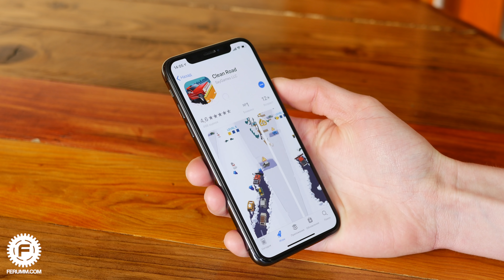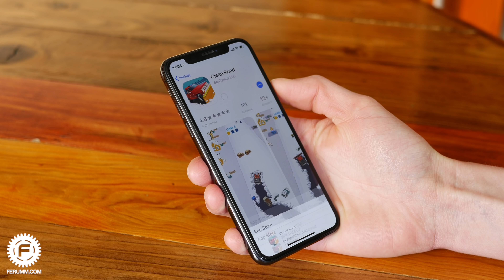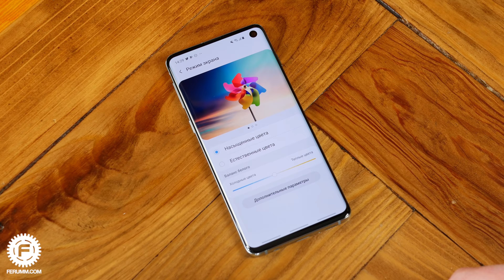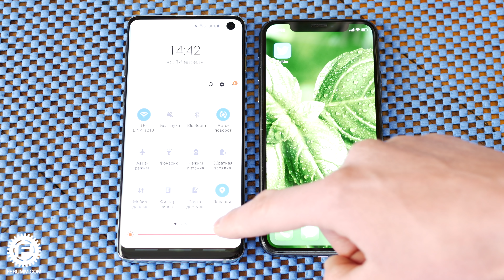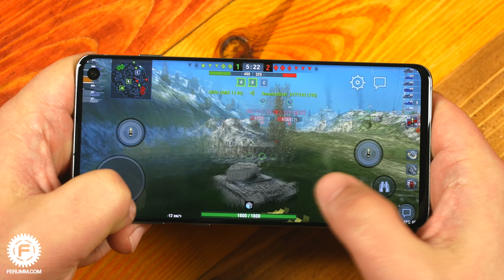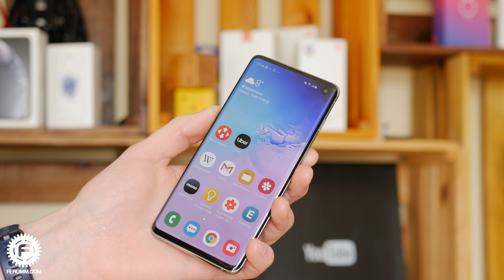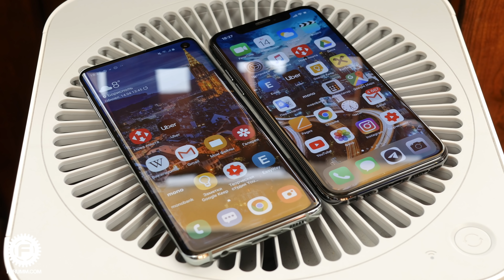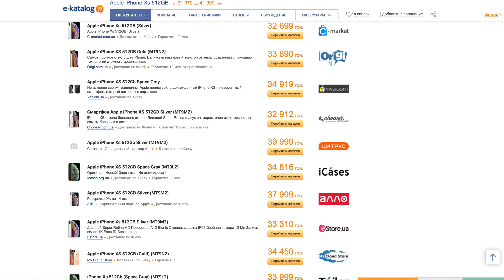Объективное (и не очень) сравнение Galaxy S10 и iPhone Xs. Производительность, камера, звук и т.д.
Как бы сильно эти смартфоны не отличались, какой бы значительной не была разница в экосистеме, о чем бы не говорила статистика - людям все равно будет интересно, "кто кого", Samsung или Apple. В этом видео мы попытаемся дать ответ на этот и многие другие вопросы.

Примеры фото и видео Samsung Galaxy S10 VS Apple iPhone Xs в полный рост